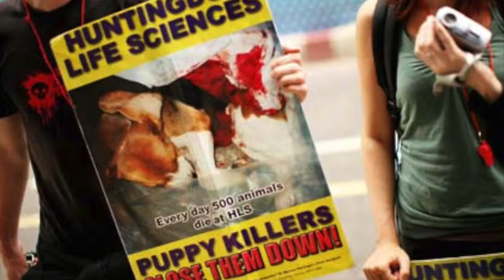Nature's Beauty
Explore nature's beauty and its many faces in many places. Contrasted starkly against the encroachment of pollution, leading nicely into a solution. A cunning montage of images with a striking tone.